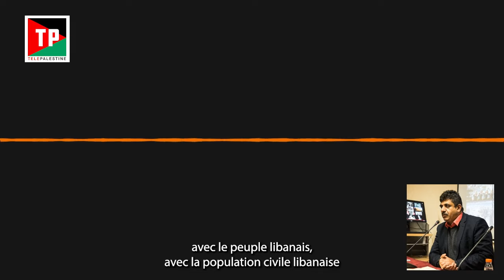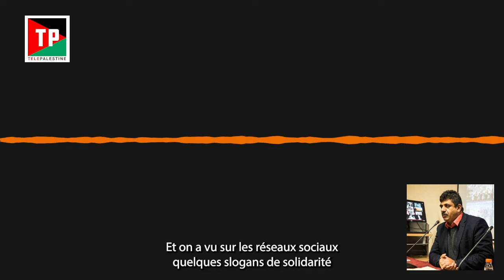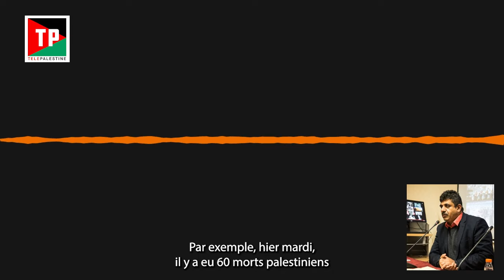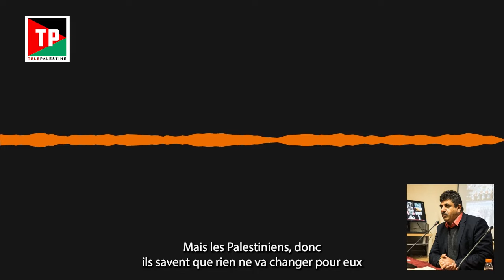Les Palestiniens de Gaza solidaires du peuple libanais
Pas de répit pour les Palestiniens de Gaza, qui ont vu les bombardements israéliens s’intensifier alors même qu’Israël lançait sa guerre contre le Liban. Malgré tout, les Palestiniens de Gaza ont tenu à témoigner de toutes les façons possibles leur solidarité avec leurs frères et soeurs du Liban, désormais à leur tour victimes des crimes à grande échelle de l’occupant.